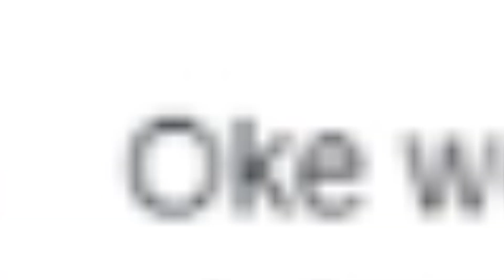Wat heb ik gedaan...😱 😥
Yo gasten van YouTube!
Ik ben Mitchell, met vandaag weer een nieuwe video.
En de groeten van Voeten.. Yooooo!